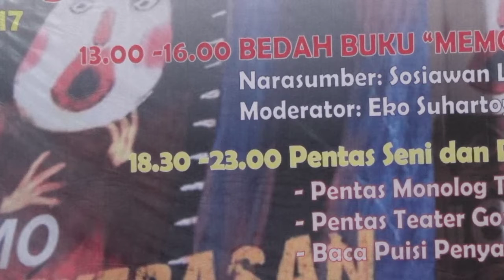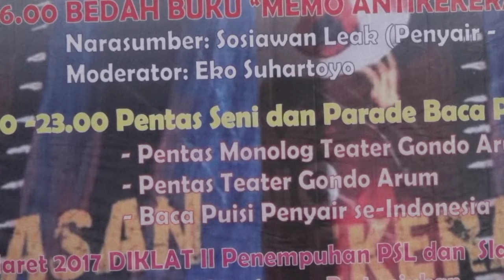Roadshow XV Memo Penyair Baca Puisi Pada Bundaku - Rismatryana Sari Dewi Teater Gondo Arum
Rismatryana Sari Dewi
Puisi: Pada Bundaku
Karya: Ardi Susanti

Roadshow XV Memo Penyair Indonesia
Bedah Buku Memo Antikekerasan Terhadap Anak
SMKN 2 Nganjuk
Teater Gondo Arum
Sanggar Rumah Ilalang
Nganjuk, 11 Maret 2017